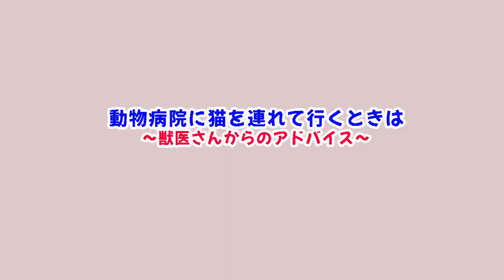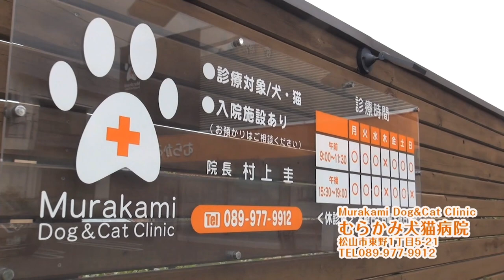【動物病院に密着】生後半年の猫ニャーちゃん初の病院。初ネコを飼うご夫婦に一色先生からのアドバイス！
人気シリーズ「動物病院密着！」
松山市清住の「いっしき動物病院」に来たキジ猫のニャーちゃん。
初めてネコを飼うご夫婦が、初めて動物病院に。
ネットに入ったニャーちゃん。
「オスかメスか？　不妊手術は？　必要な検査は？　予防接種はいるの？」
最後は一色和之先生から、猫の飼い主さんに重要なお願いが・・・！
ネコの初心者さんが見ておくと初診療の心の準備ができます！

動物病院密着の続編「レオくん、内臓疾患で通院中です」は、2023年4月15日（土）公開です。

飼い主さん・ワンちゃん猫ちゃん、一色和之先生、看護師の皆さん、ありがとうございます！

この放送は愛媛CATVたうんチャンネルで2023年4月に放送されているものです。